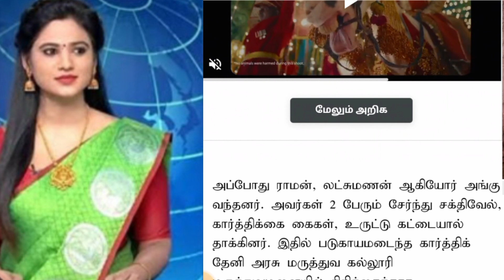முன்விரோதம் காரணமாக வாலிபர்மீது தாக்குதல் நடத்திய 2 பேர்மீது போலீசார் வழக்குப்பதிவு செய்து விசாரணை